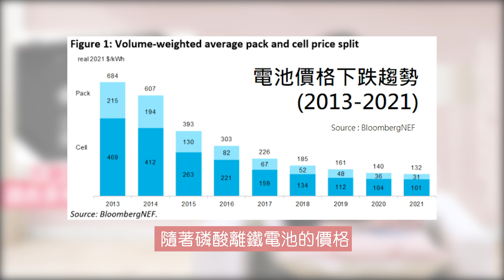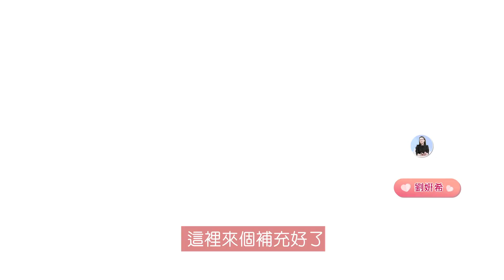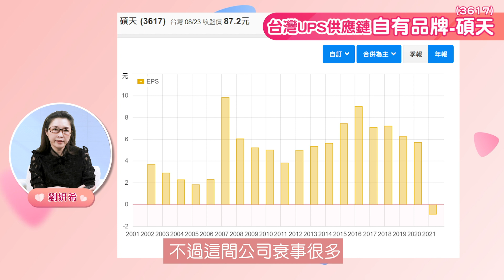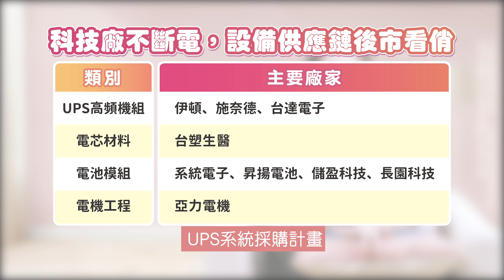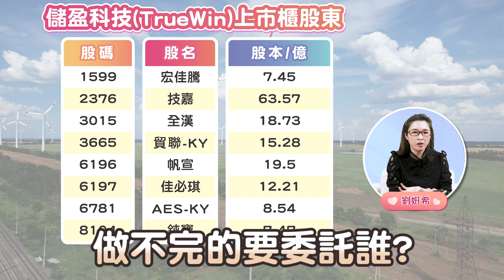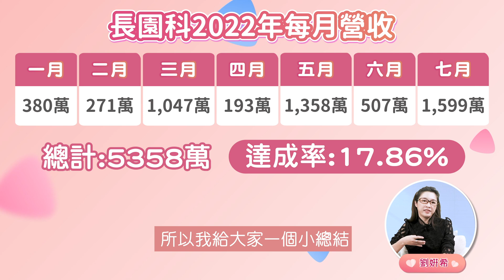UPS新型不斷電系統成為半導體廠標配? 台積電加速導入助攻2奈米製程量產 台灣三間供應鏈記下來 |產經希引力EP.26|劉姸希|CC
電力供應不穩，成了企業心中最害怕的事?
UPS結合綠能、儲能，將是企業的解方?
台積電確立加速導入節能磷酸鋰鐵UPS，
相關供應鏈該看誰?

這集的重點節錄:
00:00 序章
01:39 鉛酸電池➔(替換)磷酸鋰鐵電池
03:57 UPS的全球需求成長
05:58 台灣UPS供應鏈和機會
13:36 本集重點總結